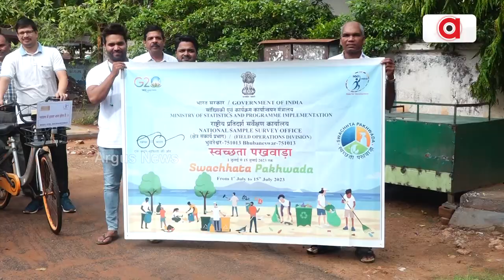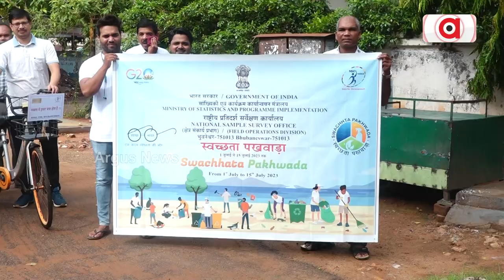Cycle Rally To Create Awareness About Clean And Heathy Environment